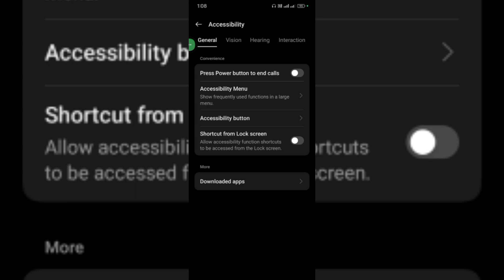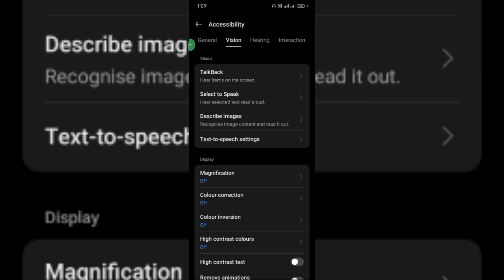Kese Appne Phone Mein | Accessibility On Kese Kare | Raju Mbvn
Hello,

friends kese appne mobile mein
accessibility setting on karsakte he

jokoibi mobile phone mein ye accessibility setting on karsakte he

Oppo, Vivo, Mi, Reame,

Samsung, Infinix, Tecno, all phones me
karsakte ho. 2024 me

Raju Mbvn